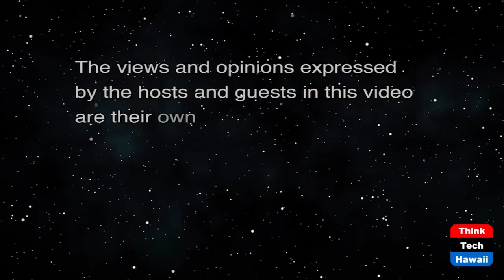Andrew Zimmerman Comes Back from China (Global Connections)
What Did He Learn in his Two Year Visit.  The host for this show is Jay Fidell.  The guest is Andrew Zimmerman.

Andrew just returned from two years in Shanghai.  He arrived just before the Covid outbreak in Wuhan and has some interesting observations about how China handled the pandemic, as well as insights about living in the other side of the world.  He has some insight about how China navigated successfully without them for so long